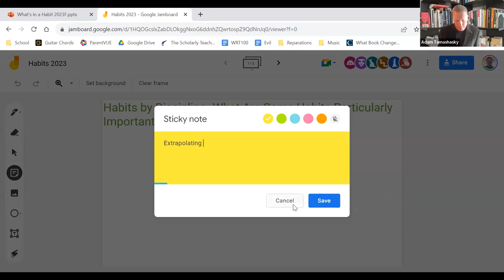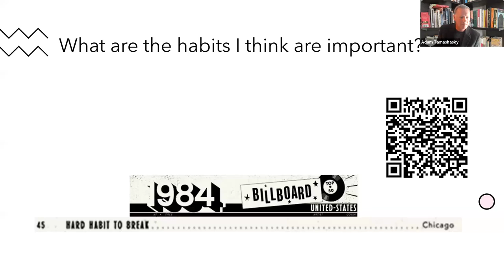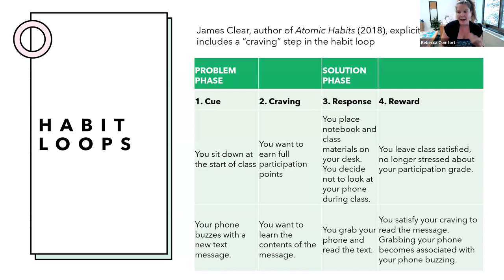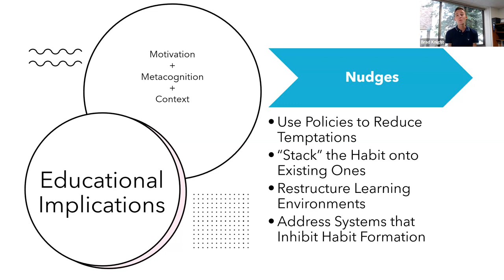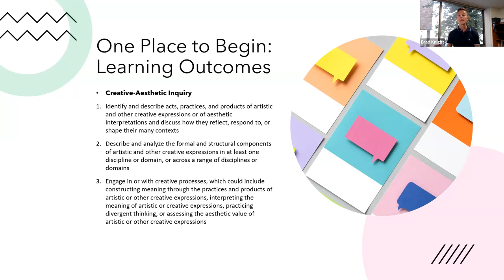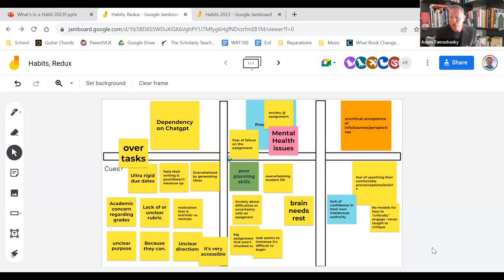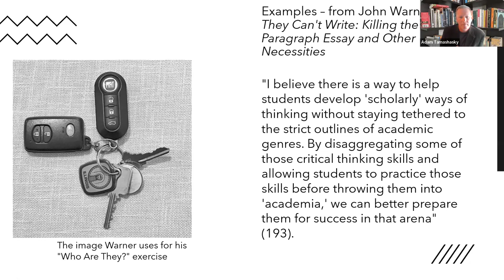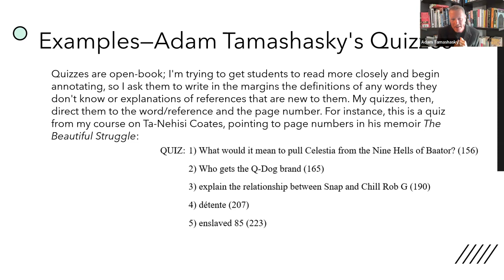Session 1201: What's in a Habit?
Presenters: Becca Comfort (Assistant Director of AU Core), Brad Knight (Senior Director, AU Core & University College), Martyn Oliver (Senior Professorial Lecturer, CAS-Critical Race, Gender & Culture Studies / AU Core Faculty Chair) & Adam Tamashasky (Hurst Senior Professorial Lecturer, CAS-Literature / Faculty Director of Complex Problems and University College)

This session will explore the concept of “habit” as a positive attribute that is developed at the undergraduate level. Special attention is paid to reflective and metacognitive tools and how we can move from concept to implementation in the classroom.